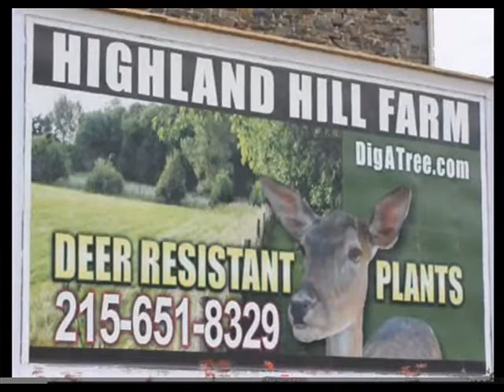Learn How We Plant Small Green Giants